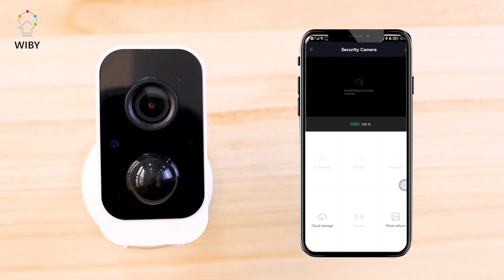Telecamera Wi-Fi Esterno Senza Fili JS CB2